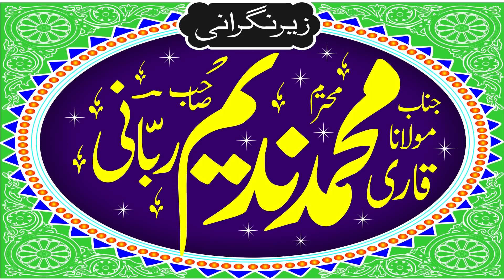Molana Ameen Haidri Topic Jo Aqeeda Hazrat Ali Ka Hai Wohi Aqeeda Hamara.Zafar Okara